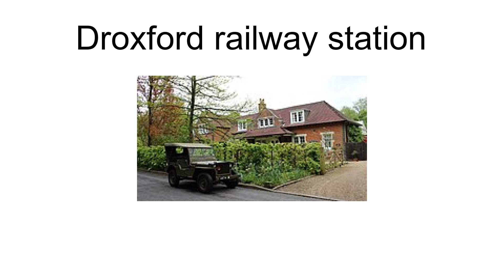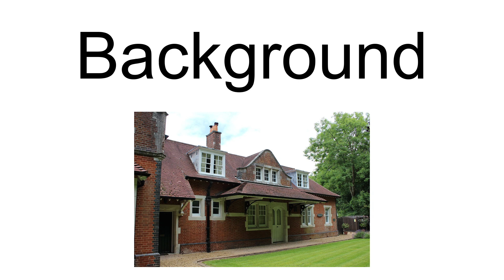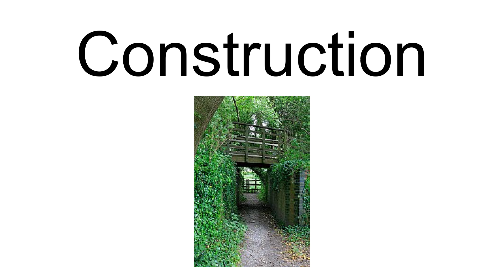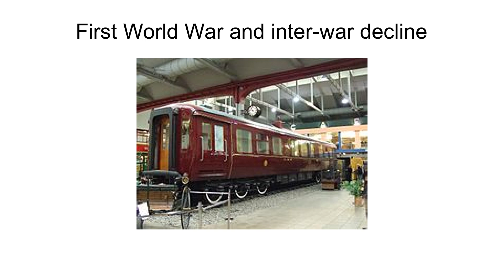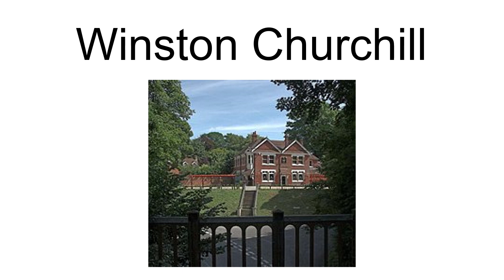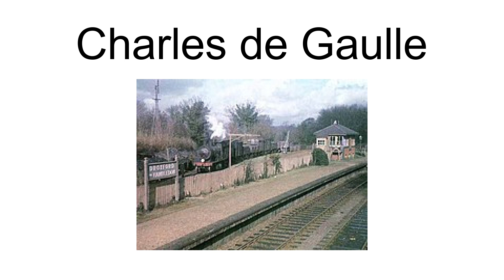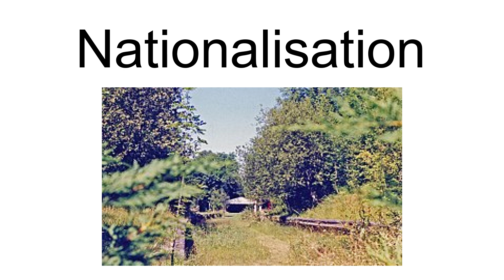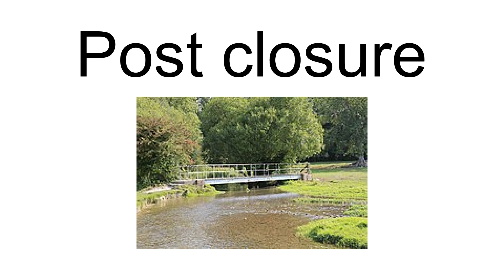Droxford Railway Station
Droxford railway station was a small station on the Meon Valley Railway, built to a design by T. P. Figgis and opened in 1903. It served the villages of Droxford, Soberton and Hambledon in Hampshire, England. The railway served a relatively lightly populated area, but was built to main line specifications in anticipation of it becoming a major route to Gosport. Consequently, although the station was built in an area with only five houses, it was designed with the capacity to handle 10-carriage trains. It initially proved successful both for the transport of goods and passengers, but services were reduced during the First World War and the subsequent recession, and the route suffered owing to competition from road transport.
In 1944, amid World War II, Droxford station was used by the Prime Minister Winston Churchill as his base during preparations for the Normandy landings. Based in an armoured train parked in the sidings at Droxford, Churchill met with numerous ministers, military commanders and leaders of allied nations. On 4 June 1944, shortly before the landings were due to take place, Free French leader Charles de Gaulle visited Churchill at Droxford, and was informed of the invasion plans. When discussing the future governance of liberated France at this meeting, Churchill expressed his view that if forced to side with France or the United States he would always choose the United States, a remark which instilled in de Gaulle a suspicion of British intentions and caused long-term damage to the postwar relationship between France and Britain.
After the war, with Britain's railway network in decline, services on the Meon Valley Railway were cut drastically. A section of the line north of Droxford was closed, reducing Droxford to being the terminus of a short 9 3⁄4-mile (15.7 km) branch line. In early 1955 the station closed to passengers, and in 1962 it closed to goods traffic. Following its closure, Droxford station and a section of its railway track were used for demonstrating an experimental railbus until the mid-1970s. It then briefly served as a driving school for HGV drivers, before becoming a private residence and being restored to its original appearance.